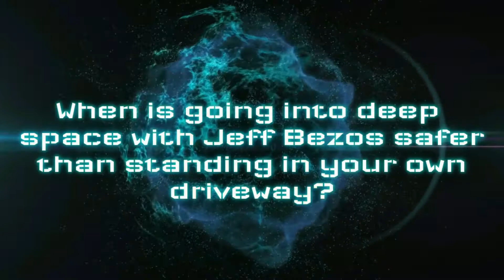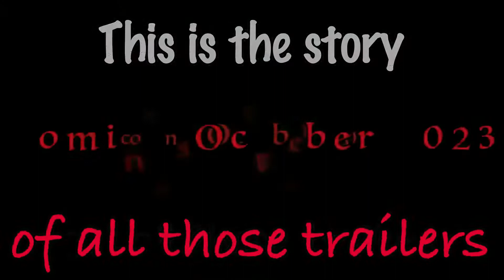T-Squared pilot trailer for Learning Comedy Channel shows that never made it into production in 2022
The worst trailers for the worst series that never were